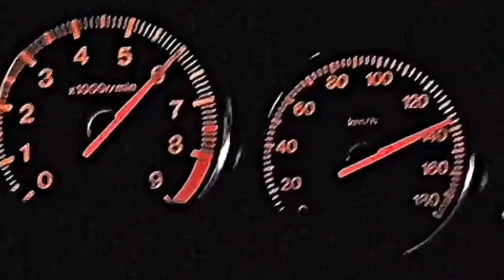Teriyaki Boyz ~~Tokyo Drift Remix (Speed Up )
Legendary  Tokyooooooooo